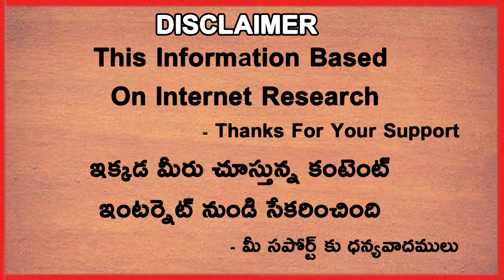Team India Schedule After T20 World Cup | Telugu Buzz